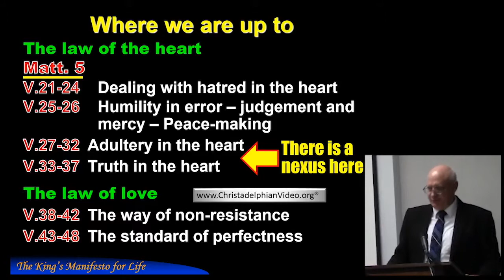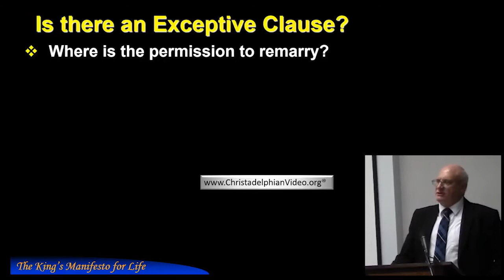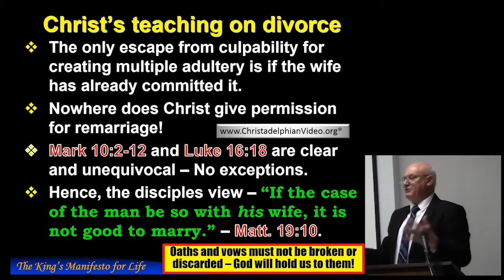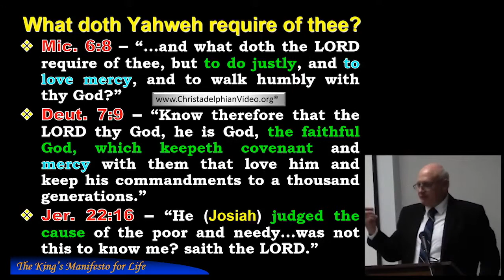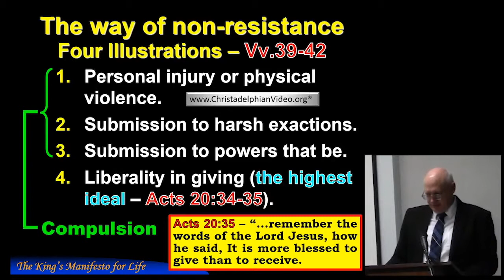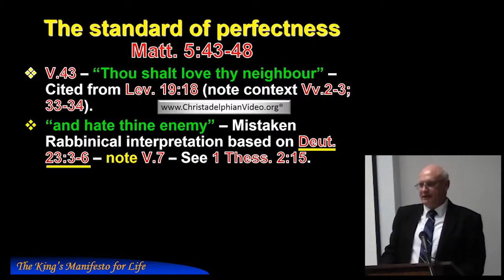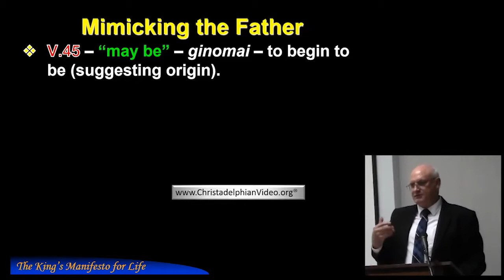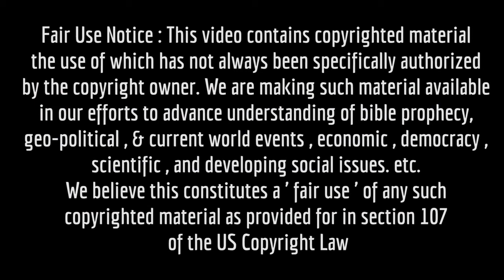The King's Manifesto for Life Study 3 The law of love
Disciples must be faithful in marriage and trustworthy in all their words. They avoid retaliation and respond with love to an enemy.